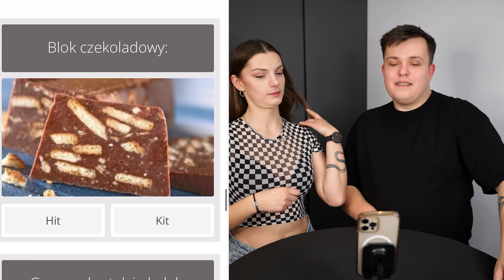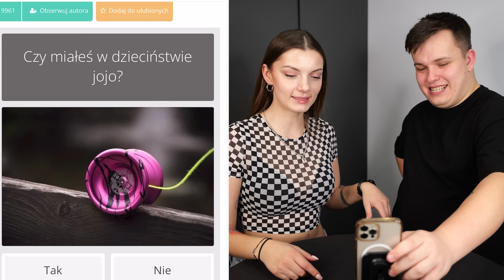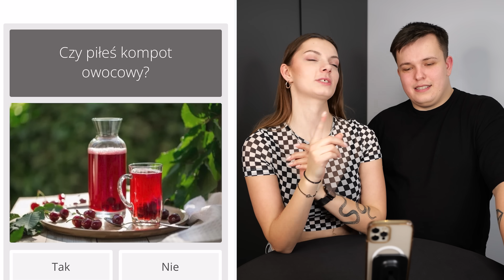NIE MIAŁEŚ TEGO = NIE MIAŁEŚ DZIECIŃSTWA *HIT czy KIT*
W dzieciństwie bawiłam się w przeróżne zabawy, a najlepszy słodycz to była GUMA KULKA (czerwona najlepsza). A dla Ciebie co jest najlepsze z dzieciństwa?
Dzisiaj wraz z @rogalik95 oglądamy i sprawdzamy co dla Nas było HITEM a co KITEM w dzieciństwie! Baw się razem z Nami i odpowiadaj w KOMENTARZU, a ja zostawię Ci ❤️

Insta moich domowników ❤️
📸Fotki ➔ Pinki_jo
📸Fotki ➔ Rogalik
📸Fotki ➔ Dzeejdzejka
📸Fotki ➔ Farellyoutube